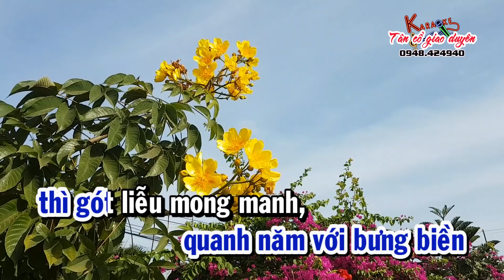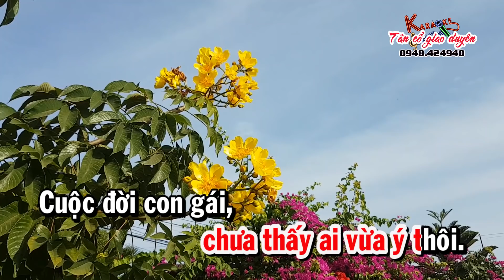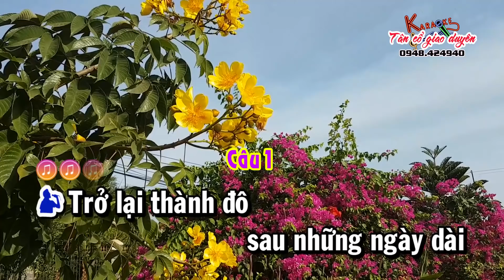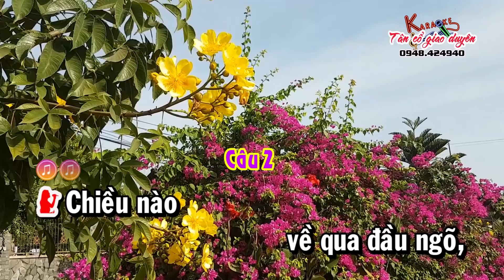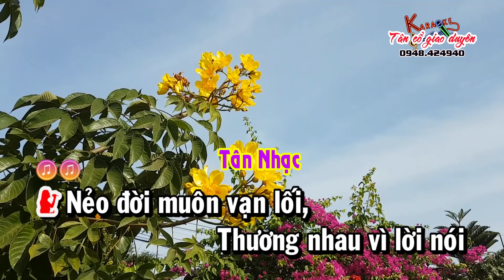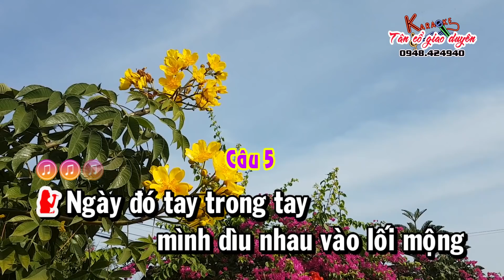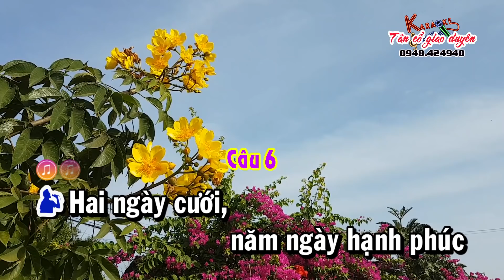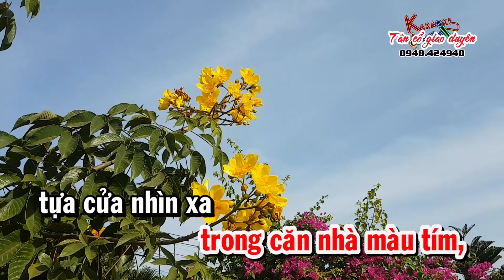Karaoke tân cổ CĂN NHÀ MÀU TÍM - SONG CA [ Phong cách Ns Minh Vương - Thanh Kim Huệ]